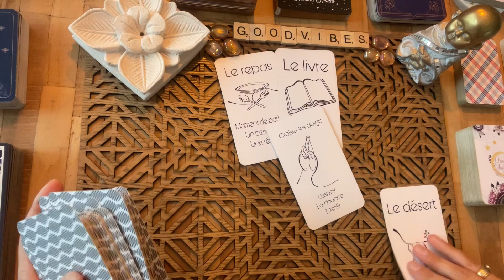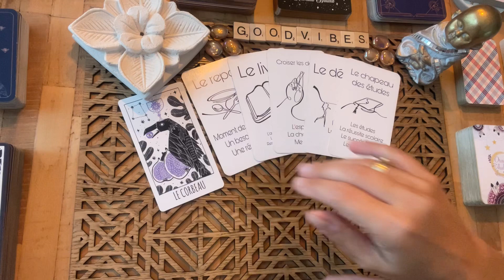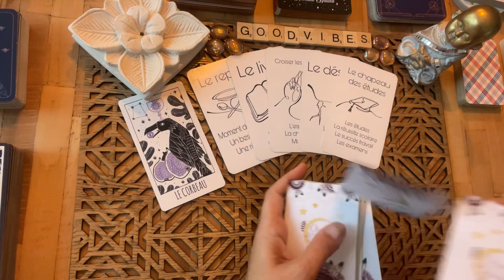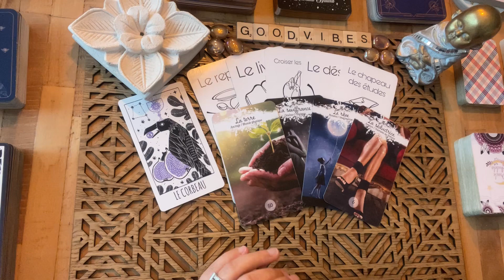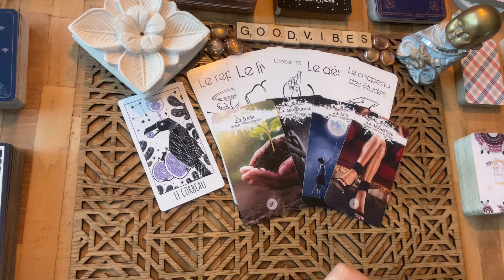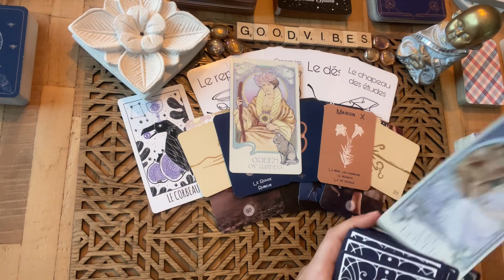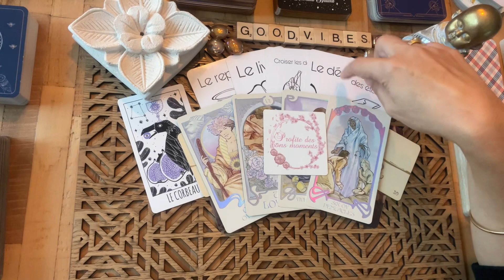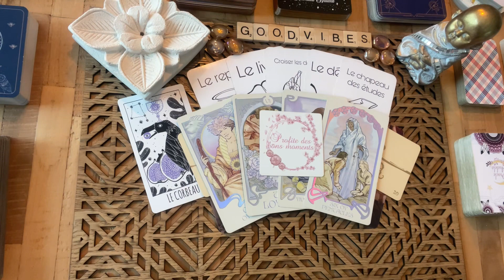✨UNE INFORMATION DE LA PLUS HAUTE IMPORTANCE#tarot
💟  Consultations privées.